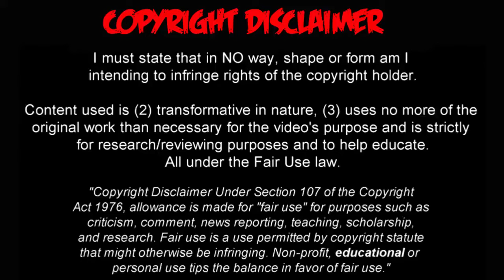Uruguay vs Brasil 1-4 RESUMEN GOLES ( GOLS MELHORES MOMENTOS ) Eliminatorias 2016 ( Rusia 2018 )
Uruguay vs Brasil 1-4 Eliminatorias 2016 ( Rusia 2018 ) FECHA: ( Jueves 23 de Marzo de 2017 ) Resumen y Goles del partido en calidad HD URUGUAY X BRAZIL GOLS MELHORES MOMENTOS EN HD ALL GOALS & HIGHLIGHTS Uruguai 1 X 4 Brasil Neymar vs Uruguay Away (World Cup 2018 Qualifiers) 23/03/2017 Neymar destruiu o Uruguai ! Brasil goleia e garante vaga na Copa de 2018 - Uruguai 1 x 4 Brasil